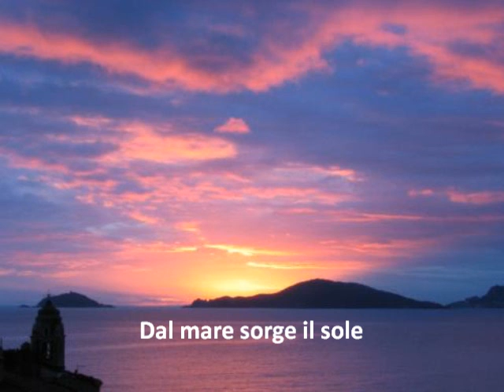AFRICA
Una mia poesia sull'Africa, terra che mi èrimasta nel cuore!